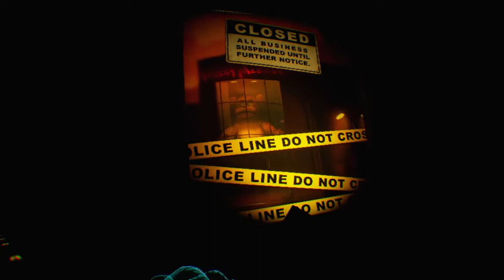Five Nights at Freddy's VR: Help Wanted_20191225140223